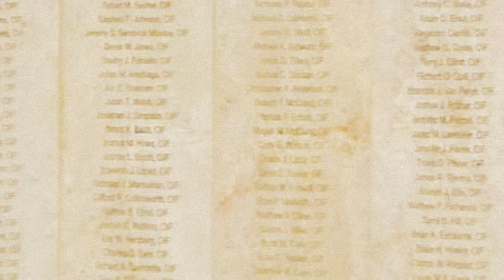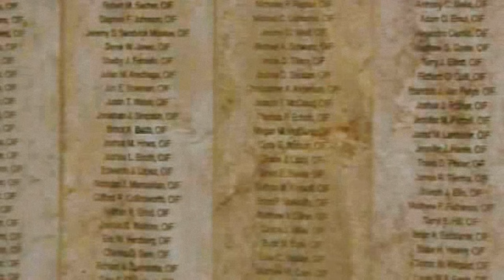1st Marine Division War on Terror Memorial Dedication, Camp Pendleton, CA 2/1/2012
MilitaryNotes - Today, February 1st, 2012,  the 1st Marine Division celebrated their 71st Anniversary with a colors ceremony at Camp Pendleton, California.  Many old veterans who served in "the Old Breed" were present.

The ceremony included the unveiling of a memorial to Marines and Sailors killed in action in the war in Iraq and Afghanistan.  The memorial is a wall bearing the names of 1,146 warriors as of today. The project was started by the Camp Pendleton Rotary Club and eventually many Rotary Clubs across the country contributed to raising $65,000.